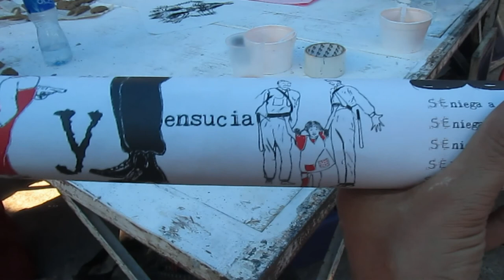Las Miriápodas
Descripción detallada sobre este particular tipo de niñxs durante la Kermesse organizada el 21 de marzo de 2018 en la explanada de la Escuela Primaria Vespertina 'Patria y Libertad' de la Ciudad de Oaxaca.